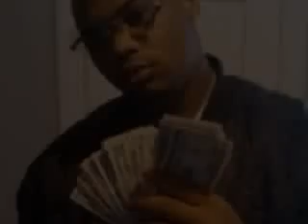WHERE THEY DO DAT AT PROMO "YOUNG CARTIER"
PROMO VIDEO COMING DEC,19,2009 BOOKING:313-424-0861